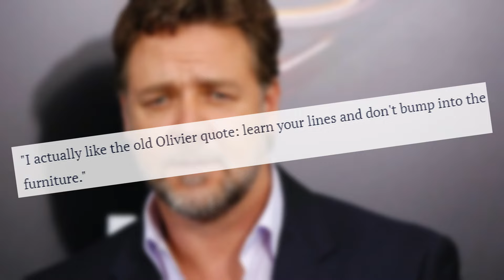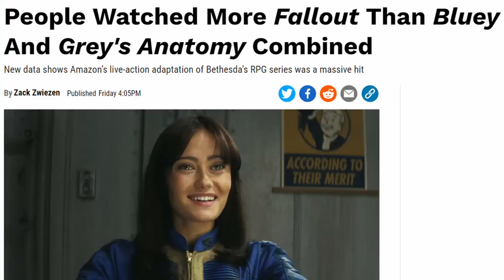Fallout Star Ella Purnell and Cast Tease Season 2!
Fallout star Ella Purnell, Walton Goggins and the rest of the crew discuss why Season 1 of Fallout was so great and what they hope to bring to Season 2. Fans should be thrilled to hear that Season 2 sounds like it will be just as committed to continuing to respect the games and lore and not compromising the quality of the show.
You can see the effect the games have had on Jonah Nolan and it really seems like Fallout is in good hands.

Have you seen Fallout?